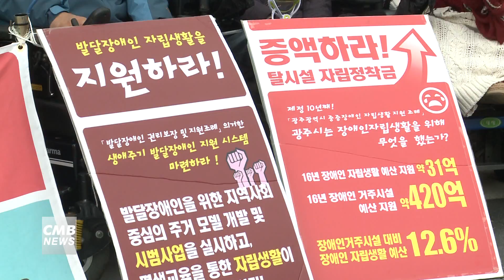[광주뉴스] 발달장애인단체 장애인지원예산, 증액요구 기자회견 개최